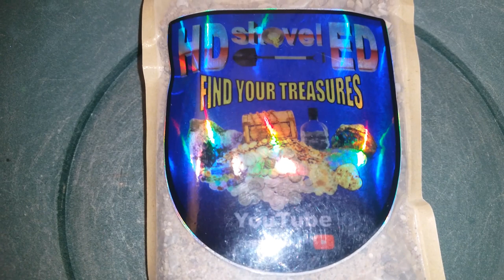HD Shovel Ed Gold Paydirt!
This is a bag of gold paydirt fro HD Shovel Ed!

HD Shovel Ed Youtube